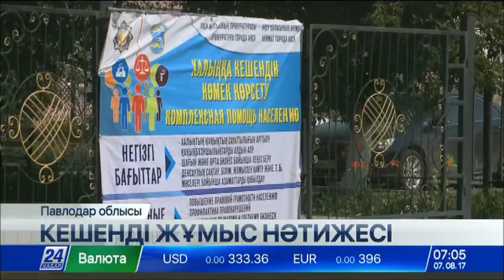Павлодарлықтарға мемлекеттік ұйым өкілдері түсіндіру жұмыстарын жүргізіп жатыр